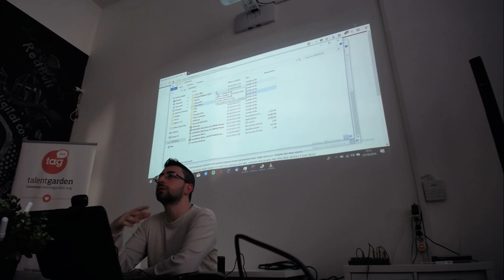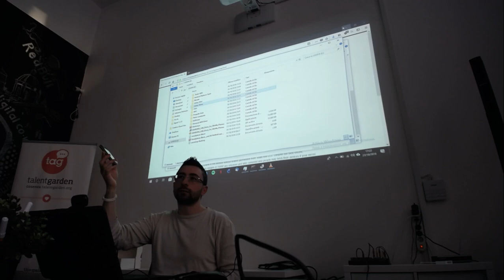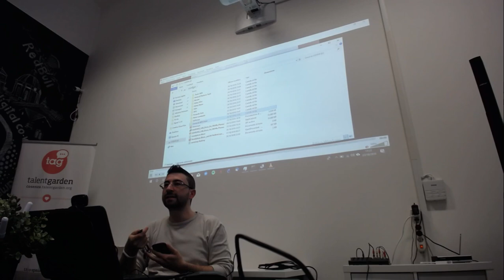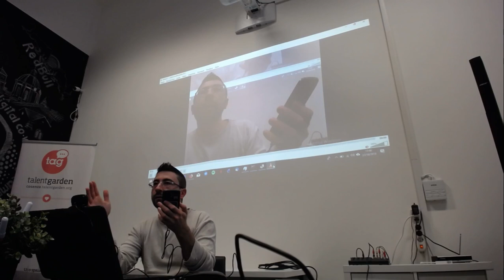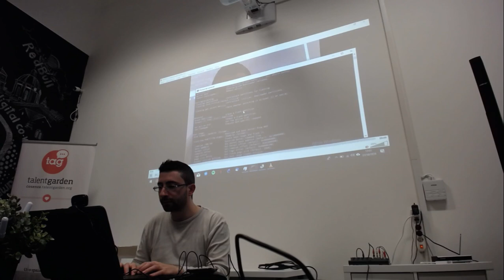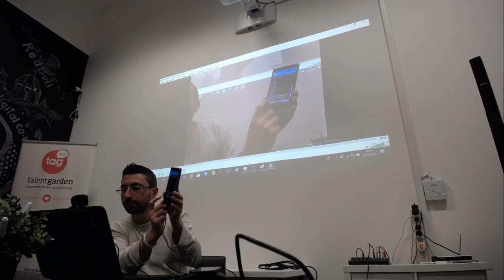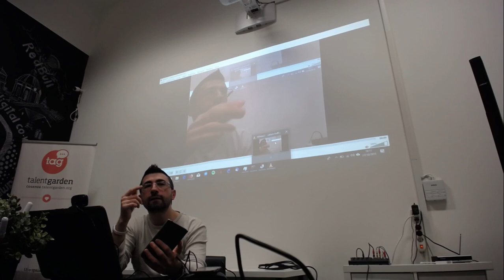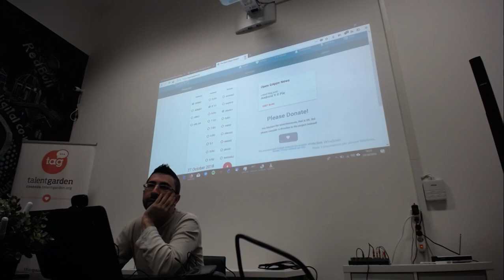Ridiamo vita (e libertà) al nostro smartphone con le custom ROM Android - Linux Day Cosenza 2018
Relatore: Stefano De Carlo

La quasi totalità degli smartphone Android vengono abbandonati dal produttore dopo poco più di anno (contro i 5 di supporto tipici di un iPhone), anche se si tratta di dispositivi ancora competitivi e moderni. Tutto questo può essere evitato entrando nel mondo del modding, installando (“flashando”) uno di molti firmware aftermarket open source sviluppati dalla comunità. In questo workshop vedremo i passi tipici per sostituire la versione di Android di fabbrica con LineageOS, la più popolare “distribuzione” Android libera.

Difficoltà: Utilizzo base del proprio sistema operativo e non avere paura di un po’ di terminale :-)
Note: Utilizzeremo un Samsung Galaxy Nexus e un One Plus One.